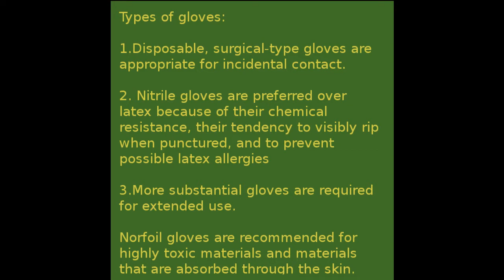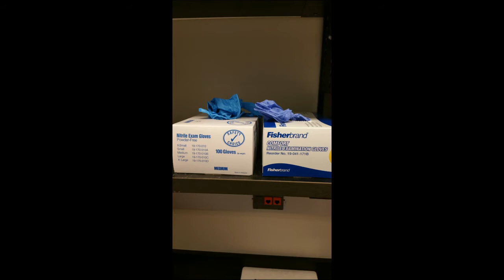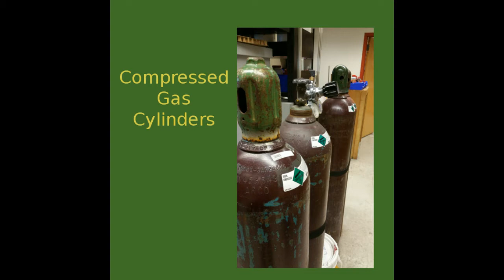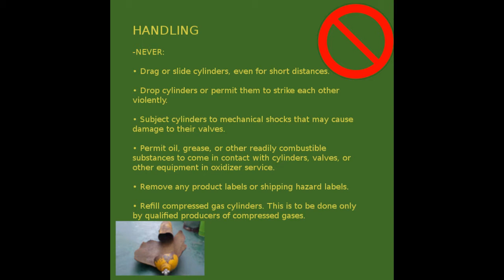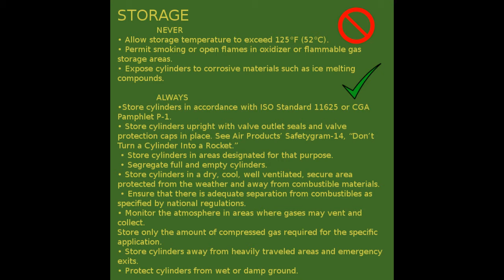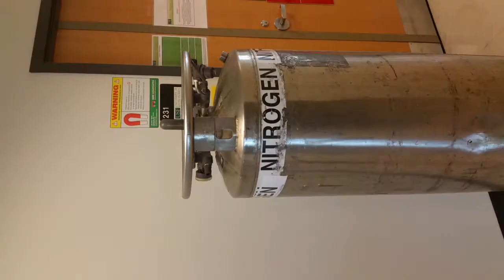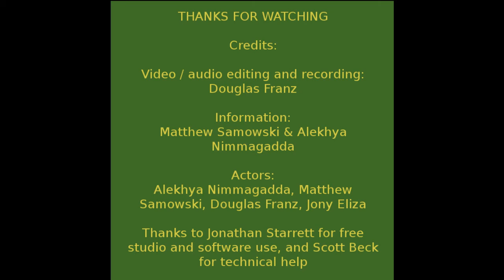Chemistry Lab Safety Video: Gloves, Gas Cylinders, Safety Helmets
USF Chem. Dept. grad students video

Douglas Franz
Matthew Sarnowski
Alekhya Nimmagadda